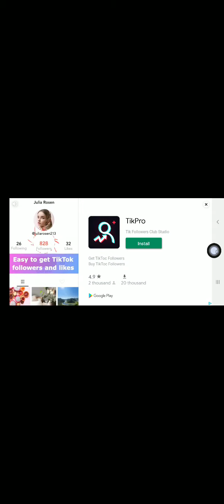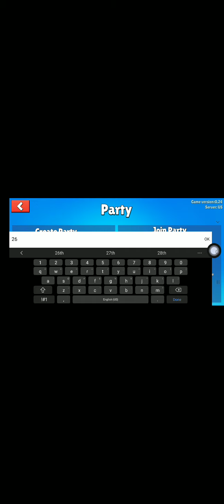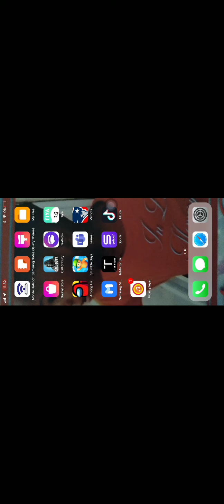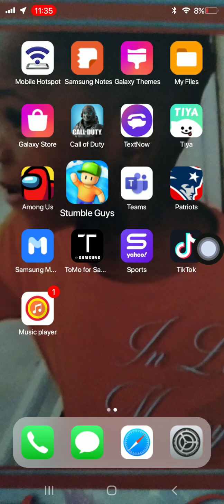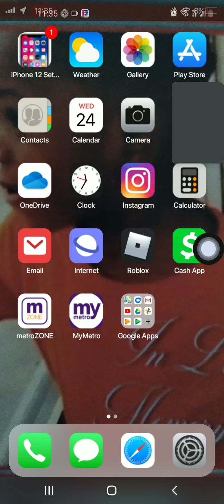MJDRIPPY PLAYING FALL GUYS ON MOBILE FOR THE FIRST TIME WITH DJDRIPPY